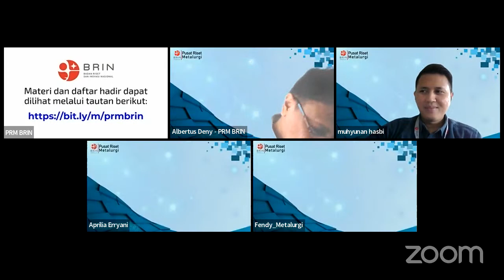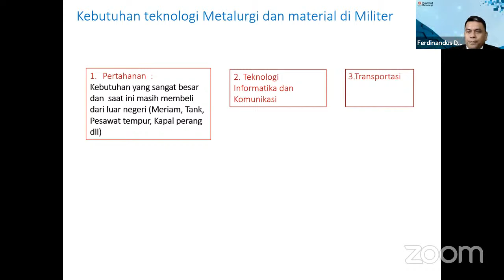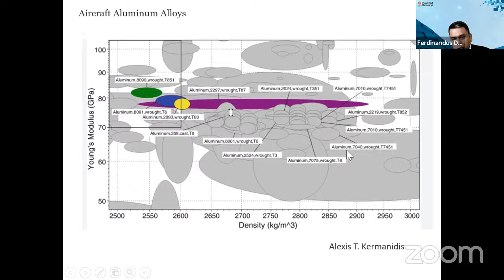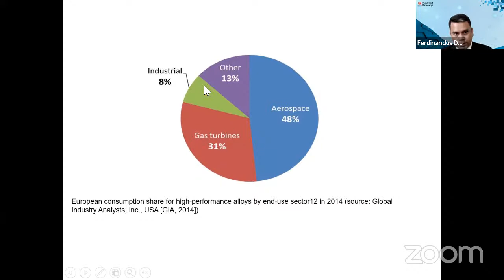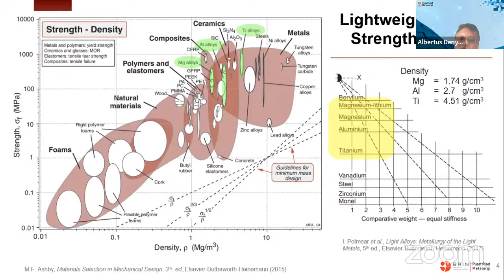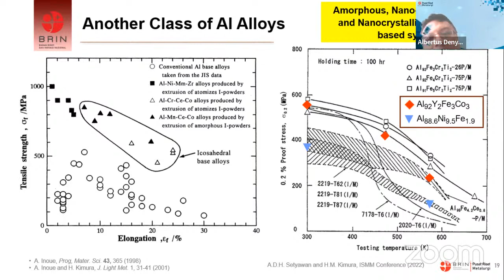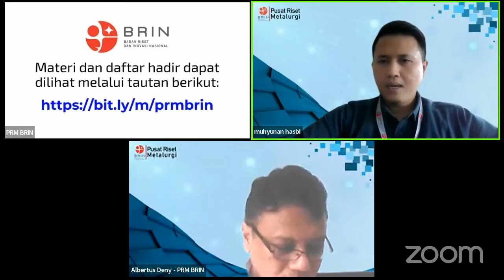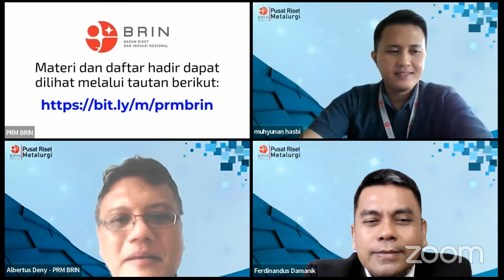Logam dan Paduan Ringan Berperforma Tinggi dalam Industri Pertahanan | Workshop Metalurgi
Material ringan dengan kekuatan dan ketahanan tinggi memainkan peranan penting dalam berbagai komponen persenjataan militer mulai dari amunisi, kendaraan tempur, sampai dengan pesawat tanpa awak di masa kini dan akan datang. Pemahaman akan struktur, fasa, mekanisme dalam skala nanoskopis, mikroskopis dan makroskopik yang berpengaruh pada sifat fisika kimia dan perilaku material merupakan elemen penting pada pengembangan Material ringan dengan kekuatan dan ketahanan tinggi. Pengetahuan mengenai sifat berbagai jenis material, pemilihan bahan, proses produksi, desain komponen dan teknologi manufaktur sangat penting untuk menghasilkan industri pertahanan yang unggul, berkualitas tinggi dan kompetititif.

Pada webinar ini akan dibahas bagaimana teknologi logam dan berbagai paduan khusus dengan performa tinggi berkembang dan berperan dalam teknologi dan industri pertahanan di dunia saat ini.

Tentang BRIN